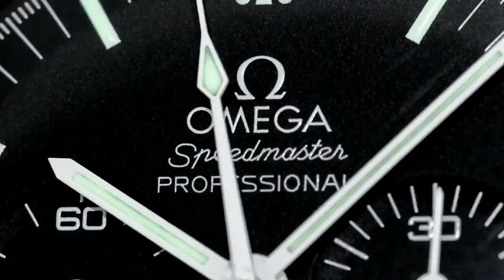How to buy a Rolex watch when you are broke? FINANCE OPTIONS EXPLAINED